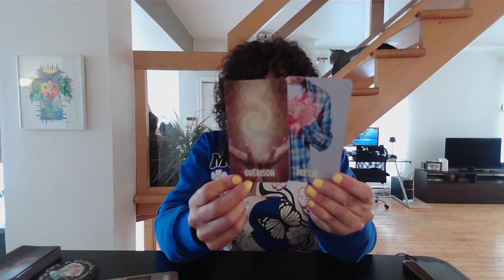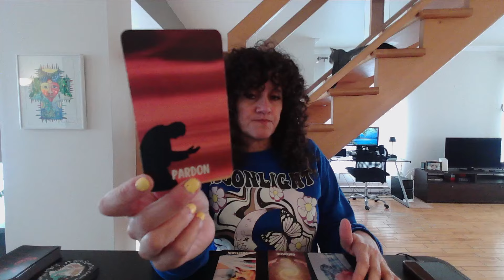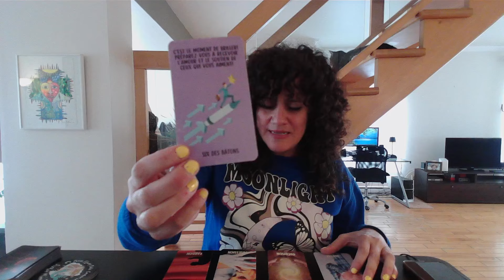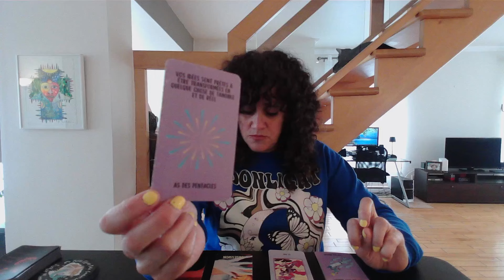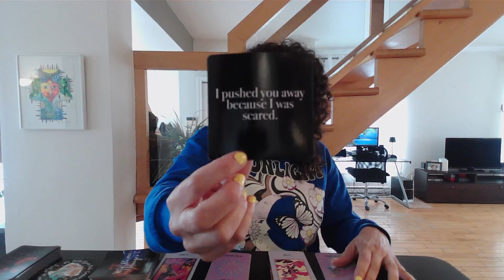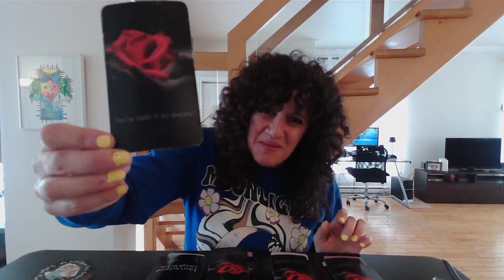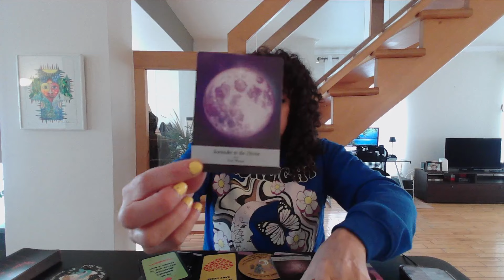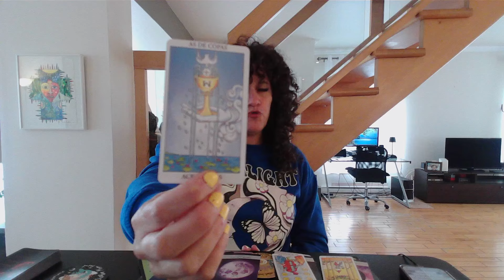LION ♌️ Il se sentait trop brisé pour vivre une relation stable 😕 Les choses ont changé depuis 😍♥️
Sandy 😊

Si vous souhaitez m'envoyer quelque chose par la poste, voici l'adresse:
Merci!!!

Si vous souhaitez me laisser un TIP, ce n'est pas attendu, mais toujours très apprécié, vous pouvez me faire un virement avec mon adresse courriel .
***Vous devez poser la question secrète “mon prénom” et mettre votre prénom pour la réponse pour que je puisse l’accepter.

Merci beaucoup 😊